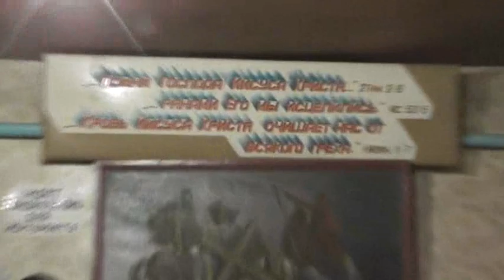Канон великий на покаяние,благодраностьи славослоовие 15 03 2021